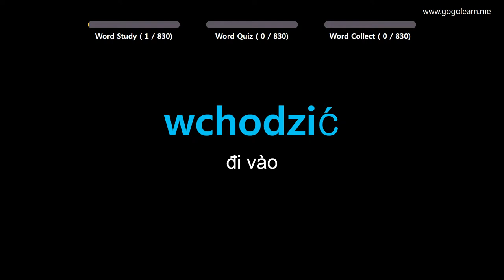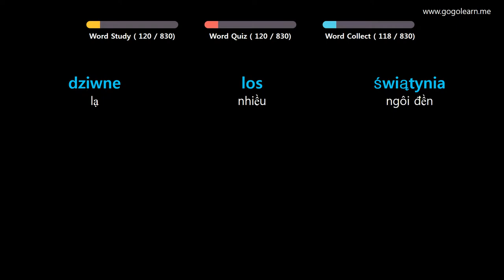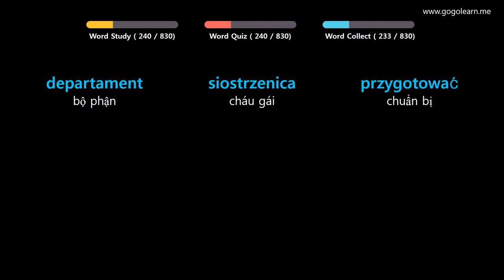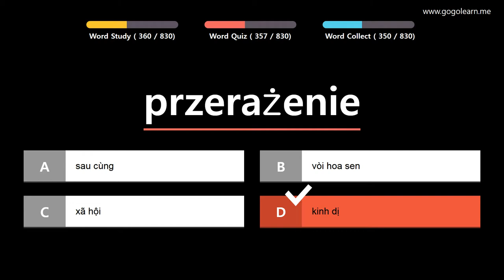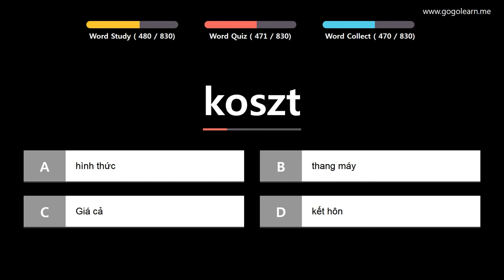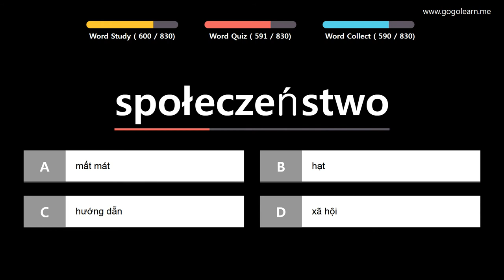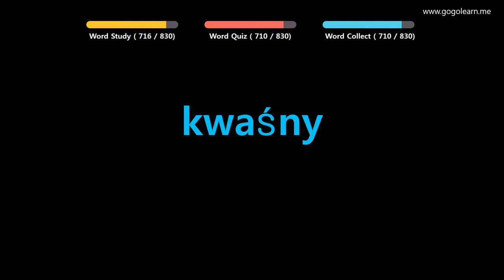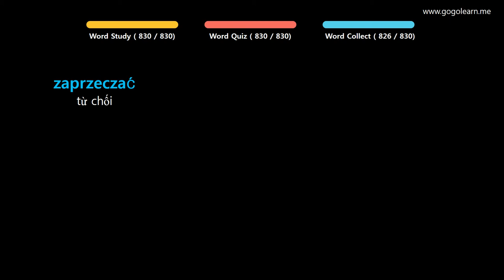Học Tiếng Ba Lan|Phần 7: Từ Vựng Tiếng Ba Lan Cho Học Sinh Trung Học | Golearn